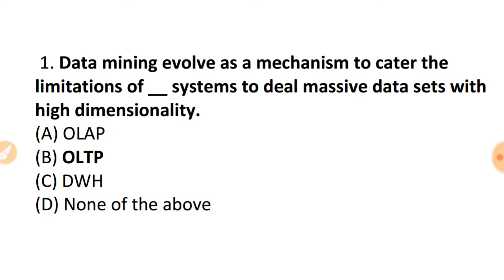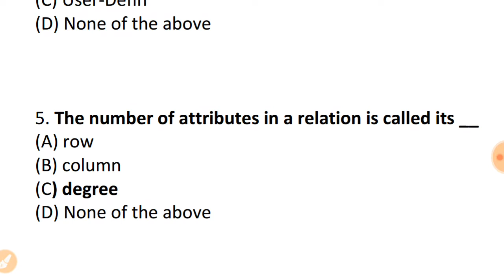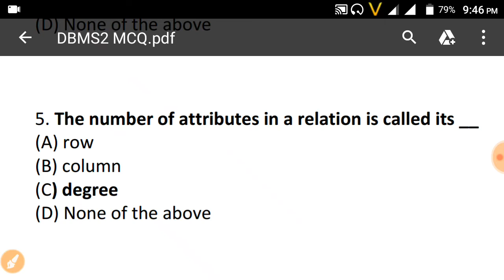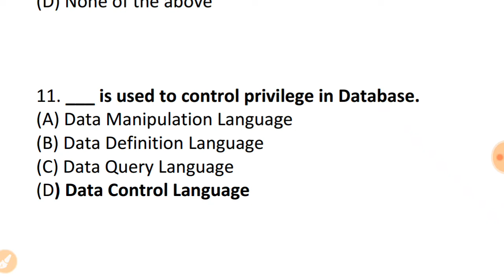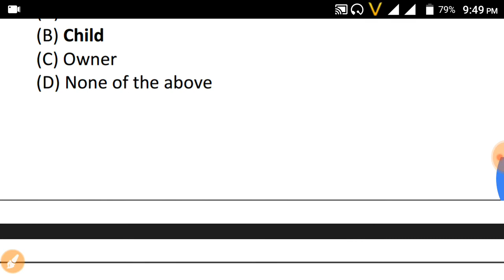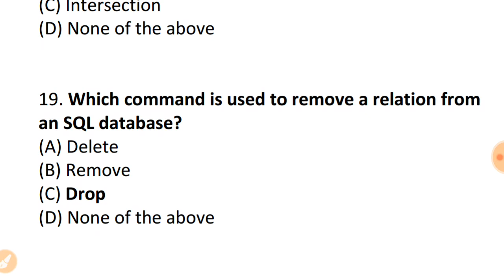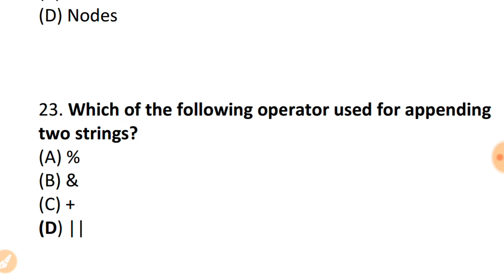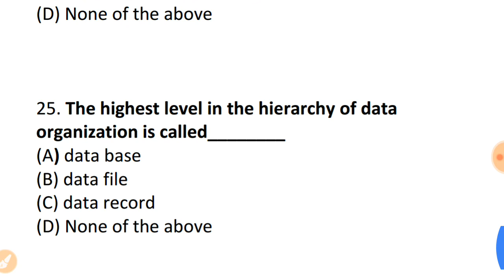Part 15 DBMS MCQs I Most important question I IBPS I BANK I PO, Clerk I Operator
IBPS I BANK I PO I Clerk I computer Operator I UPPCL I high-court I UP Police I UPSSSC I CCC I O-Level आदि परिक्षाओं की तैयारी बहुत ही आसानी से घर बैठे ही कर सकते हैं।